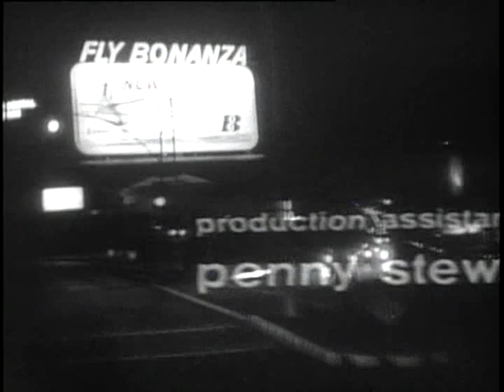Teddy Edwards Sextet live 1962